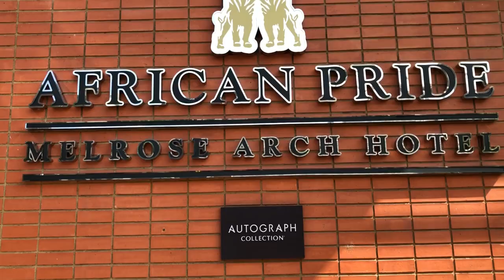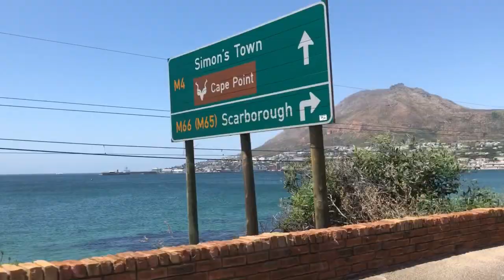Johannesburg & Cape Town South Africa Birthday Trip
I went to Johannesburg and Cape Town South Africa to celebrate my birthday. It was such an amazing experience. This video shows some of the highlights.  Hope you enjoy!